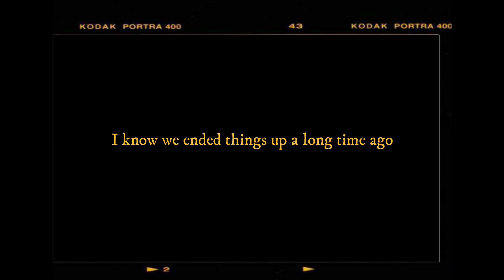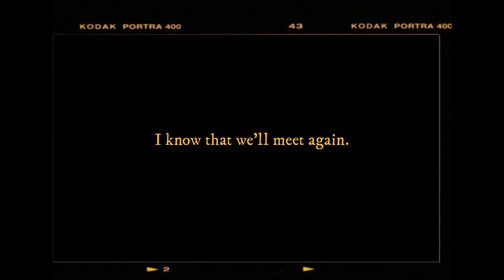i think i saw you at the train station today. (trailer)